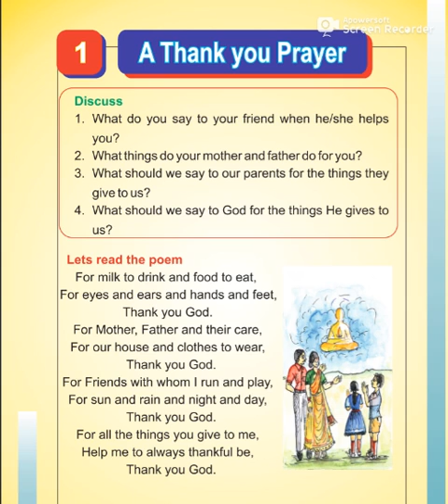15_07_2020_class_4_Hm_English_lesson_1_read